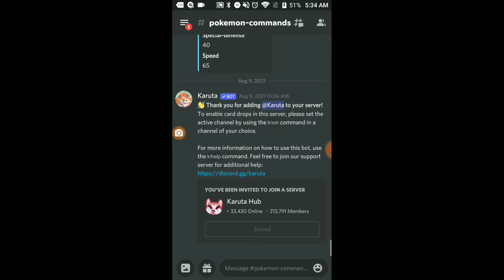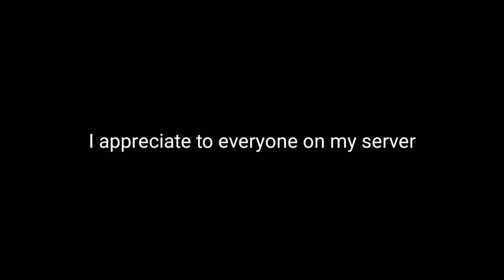thanks to all cfd fans